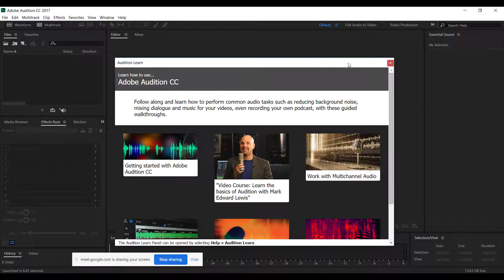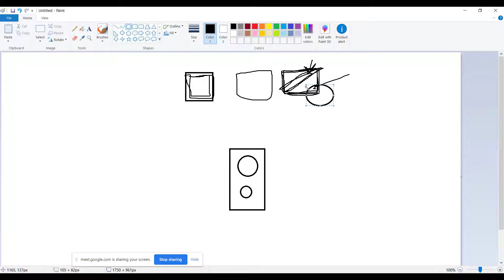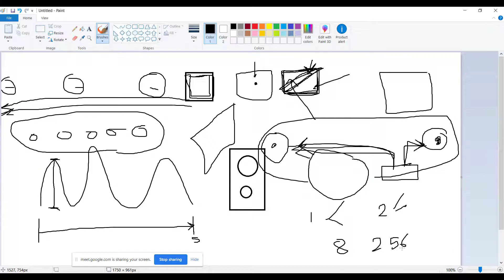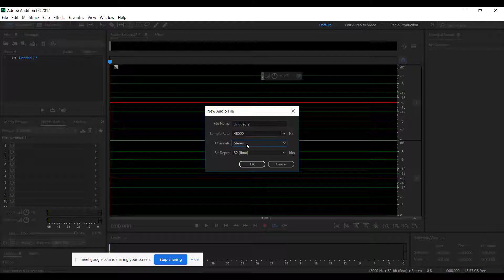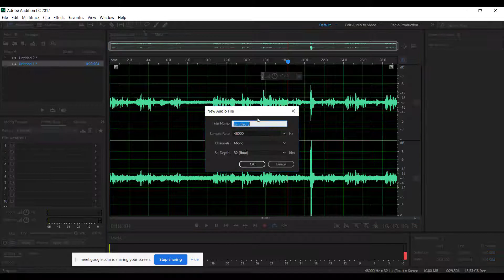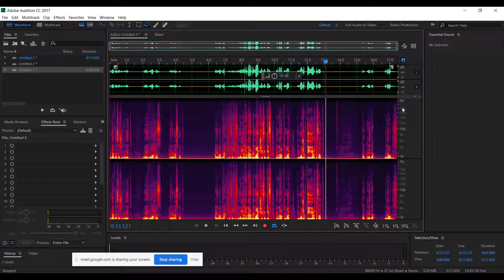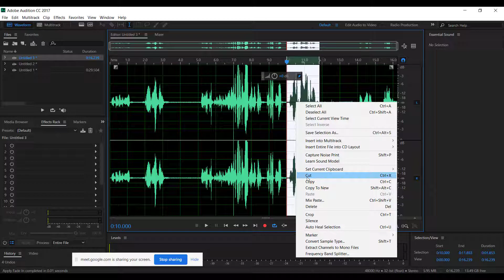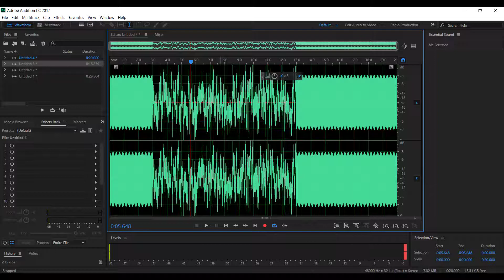مقدمة عن الصوت على أودشن | مقدمة في الوسائط المتعددة - عملي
كيفية انشاء ملف صوتي جديد وما هي الاعدادات الخاصة به
شاشات عرض موجات الصوت ومكونات البرنامج
كيفية قص جزء من مطقع صوتي كيفية رفع مستوى الصوت لمقطع صوتي
استعراض ترددات الموجات الصوتية لمقطع صوتي
الدخول الناعم للصوت FadeIn
 أرحب بتواصلكم معي عبر:
⭐ أو عبر سكايب: mda202